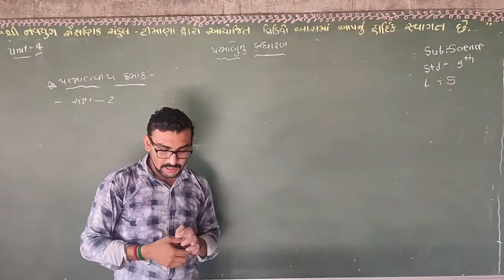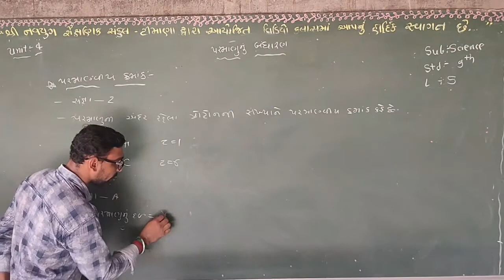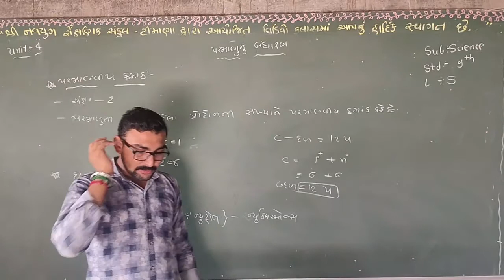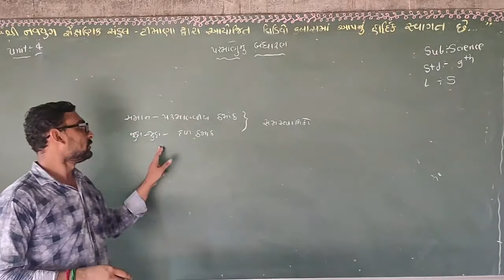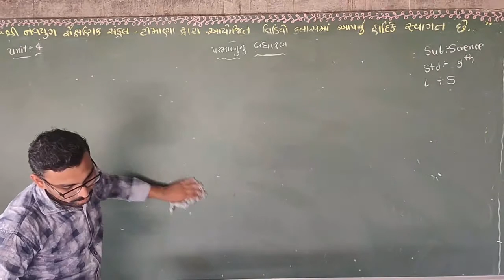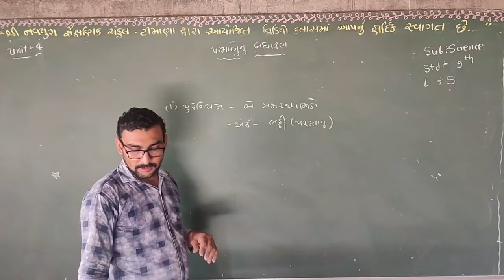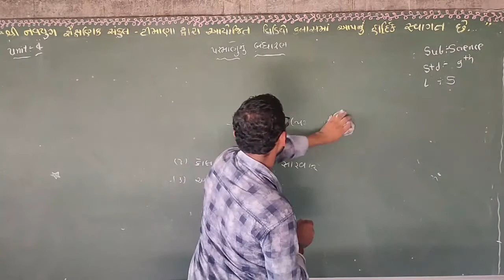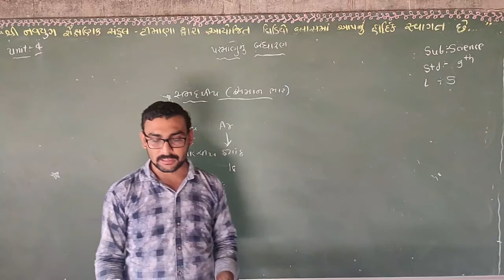navyugtimana navyug navyugshala_timana